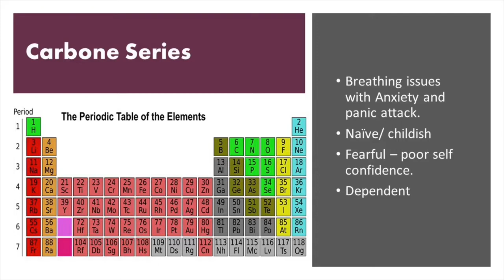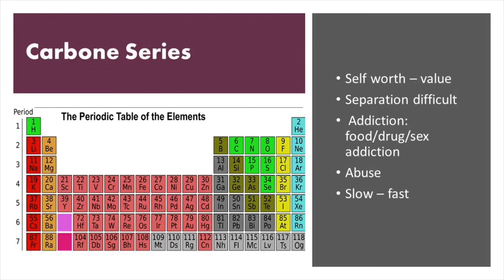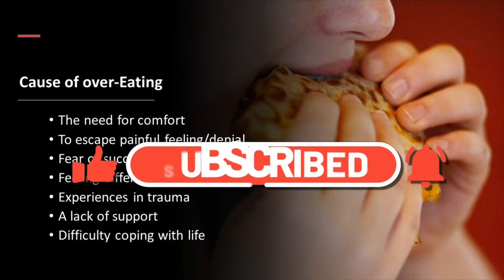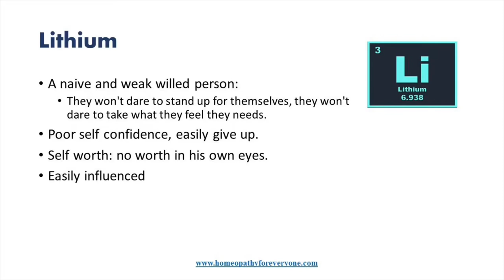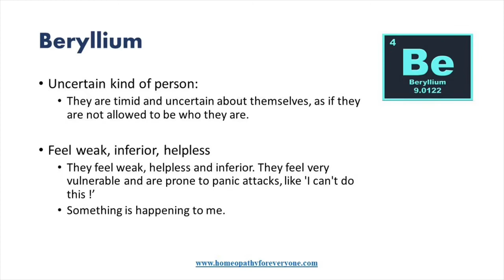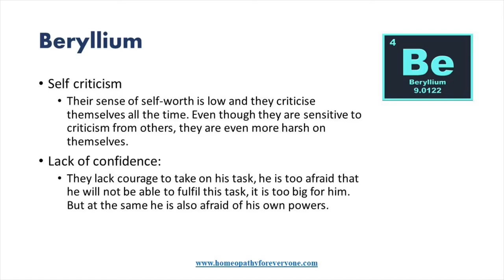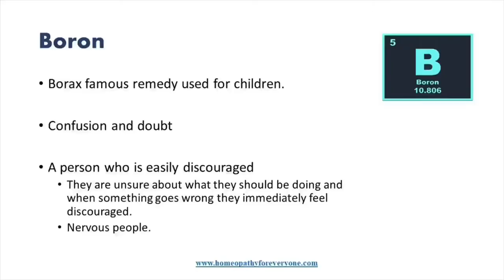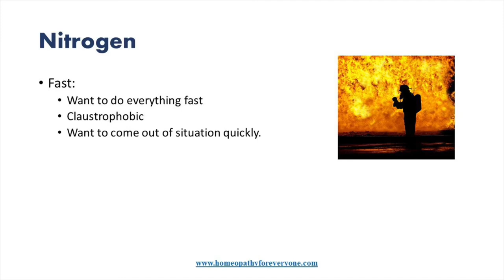Anxiety | Panic Attack | Depression | Carbon series | Homeopathic Treatment | اینگزائٹی | ڈپریشن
Anxiety Depression and Panic attacks and its management, carbon series explained, Homeopathic lectures, Homeopathy, HomeopathyForEveryone, , Advice for Public, Urdu, Homeopathic medicine, Coronavirus

Download Free Homeopathic app for Apple & android:

Homeopathy for everyone is a unique App which provides quick advice/tips for practitioners and students of homeopathy with around 600 formulas/tips.